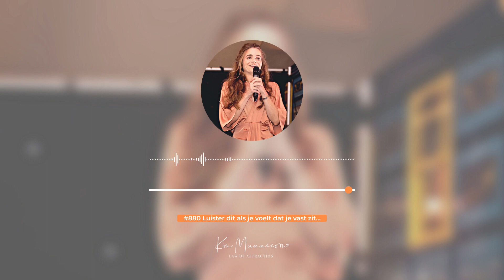Luister dit als je voelt dat je vast zit... #880